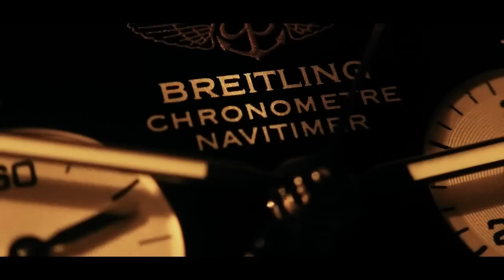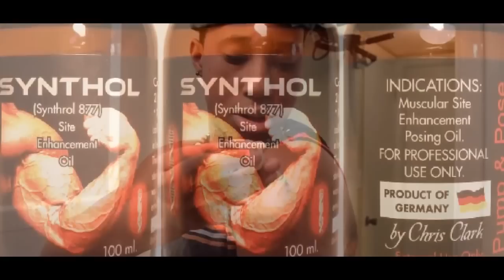SCHNELL GROßE MUSKELN BEKOMMEN Tutorial Jow Tommy #10 REUPLOAD [HD]